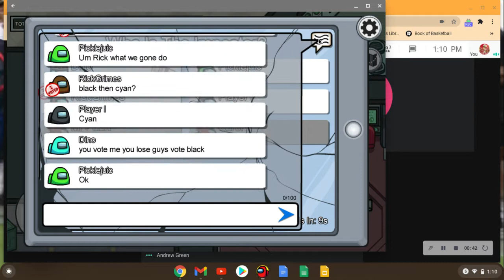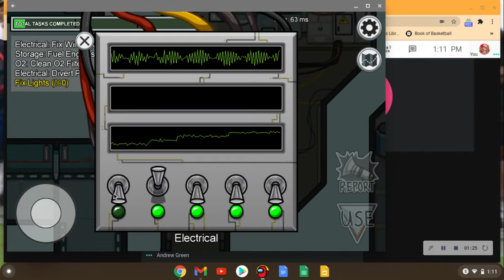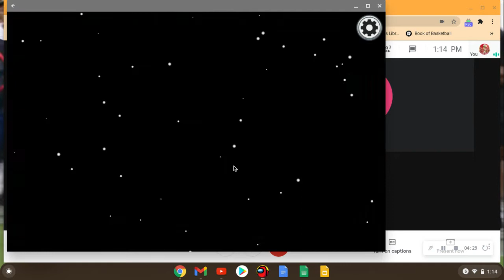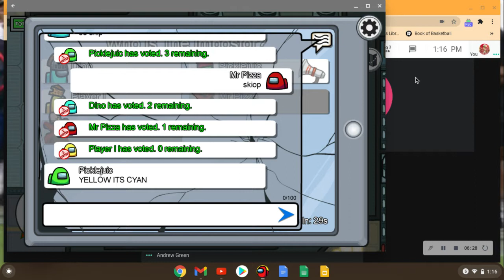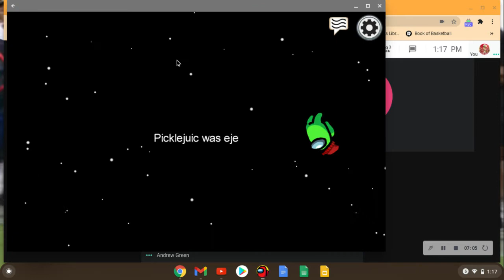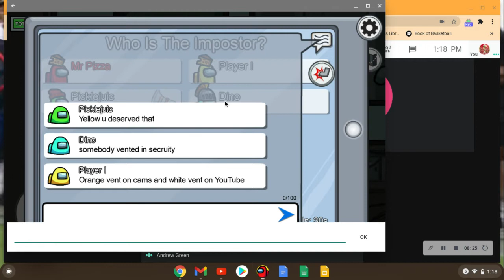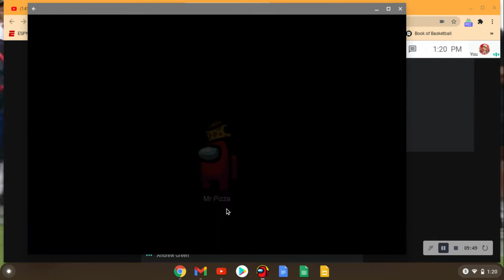Among Us with friends #3. Animation screws me up!